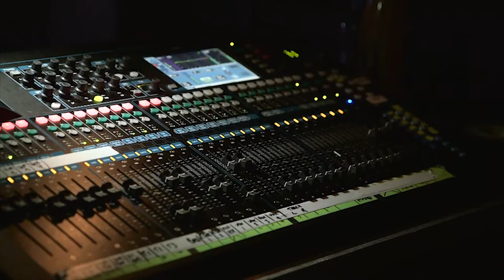Meet Kyroe, Music & Sound Design Technology student